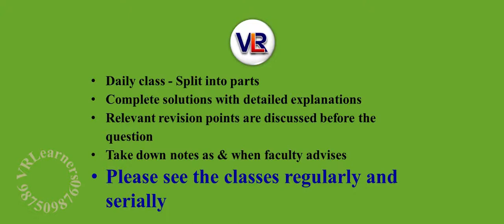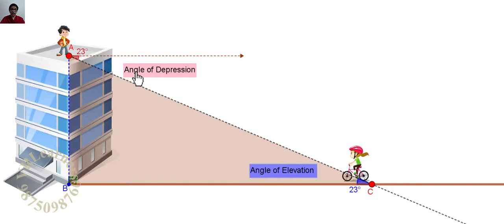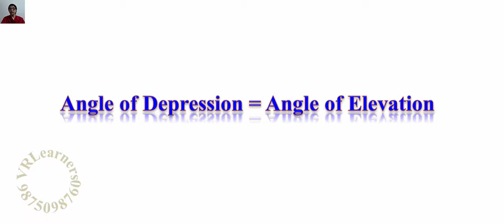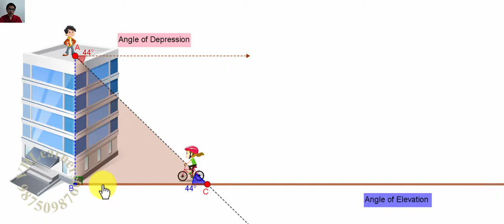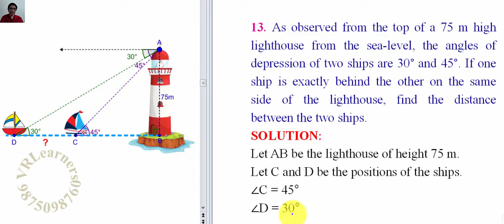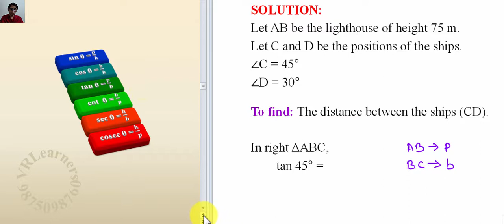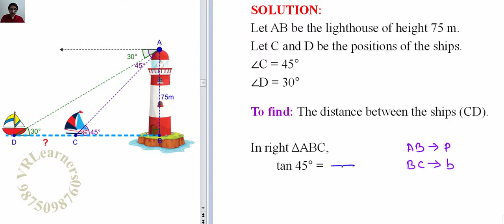Class 10 Chapter 9 Applications of Trigonometry || Ex 9.1 (Q13) || NCERT (2019)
Class 10 Math Chapter 9 Applications of Trigonometry   LECTURE 3 (Part 3 of 4) NCERT - EXERCISE 9.1 Q13 As observed from the top of a 75 m high lighthouse from the sea-level, the angles of depression of two ships are 30° and 45°. If one ship is exactly behind the other on the same side of the lighthouse, find the distance between the two ships.